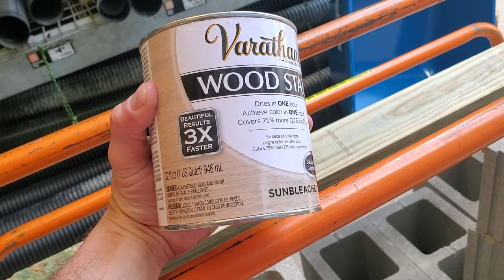How to build a Cinder Block Bench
Sorry for no audio. Youtube removed it. :/

Here's a fun little project to do for yourself or someone else.
What you'll need:
• 8 - 4x4X8 fence post
• 14 Cinder Blocks
• Stain or paint (Small can)
• Concrete glue or similar
• Seat cushions and pillows (Optional)
• Helper Monkey